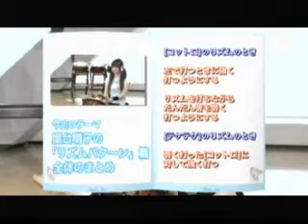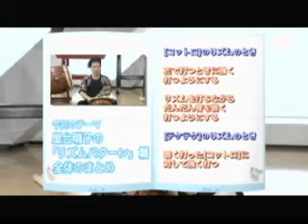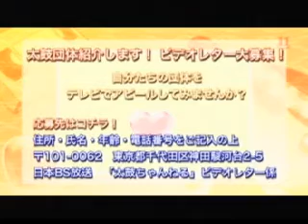「太鼓ちゃんねる」第50回後半(2010.03.21放送分)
BS11で放送中の和太鼓情報番組「太鼓ちゃんねる」第50回目の放送(後半)です。wadaiko Information program, "TAIKO CHANNEL."